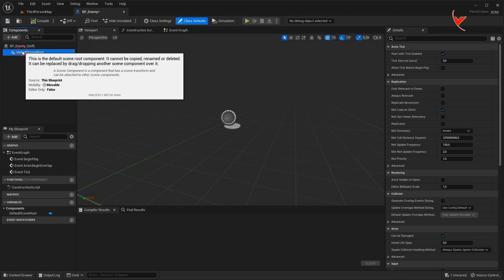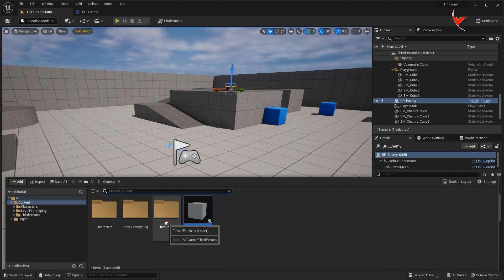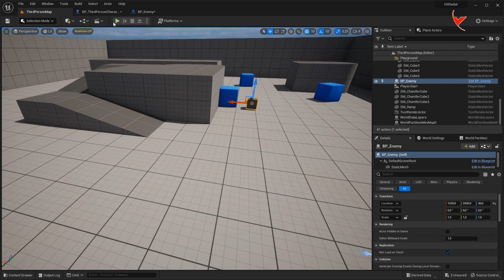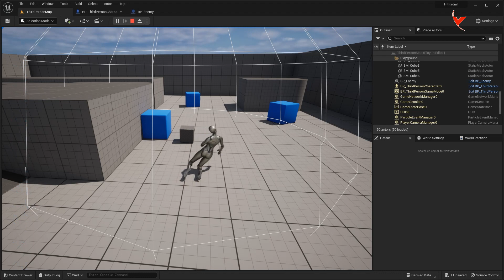UE5 - The character taking damage in a certain area with the Apply Radial Damage function (Subtitle)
You can have any player take damage in an area within the radius you specify. For example, an area with a toxic gas cloud. In this video, I will apply a hit animation to the character by reducing the health of the character who entered the dangerous area to zero.